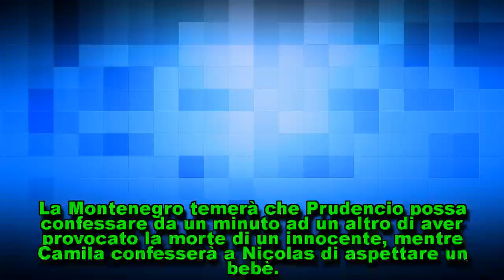Il Segreto trame al 7 aprile: Ana muore, Prudencio omicida, la Uriarte scompare